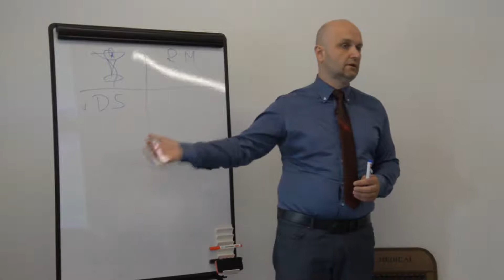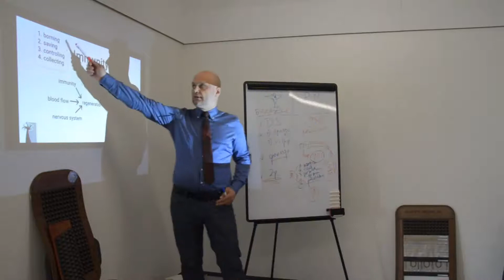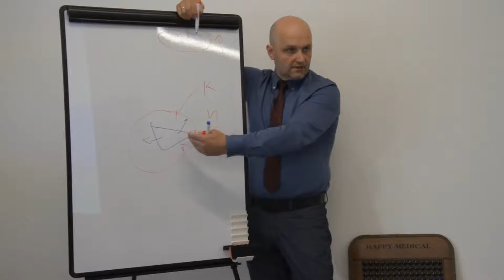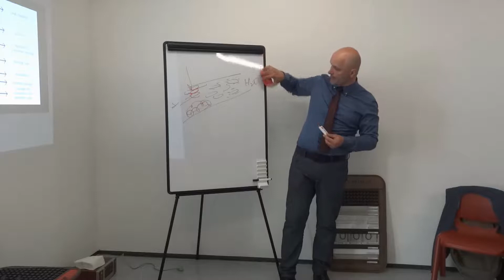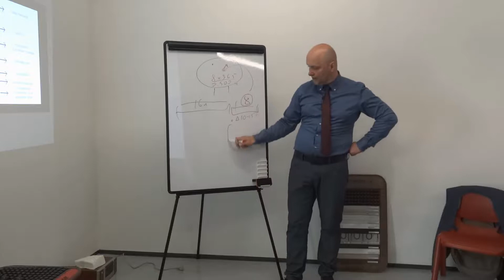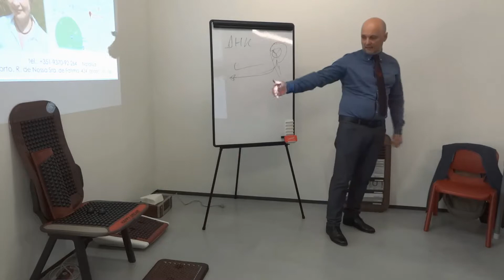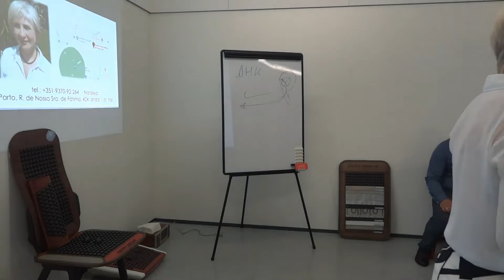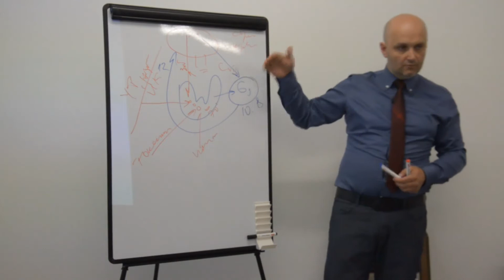Конференция доктора Александра Малко в городе Порту (Португалия)